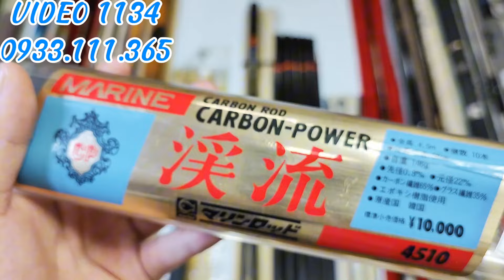VD 1134: Cần Tay NFT Xoắn Vân • Hàng Hiếm Daiwa 2m25 Cứng 500 • Cán Vợt Carbon Mới Về Hàng 😍 4/5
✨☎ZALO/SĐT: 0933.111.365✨